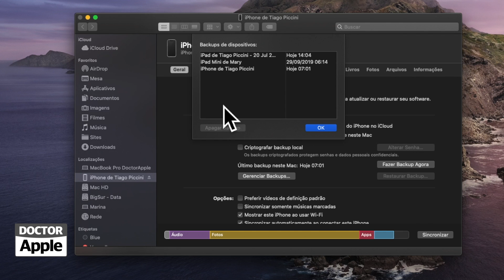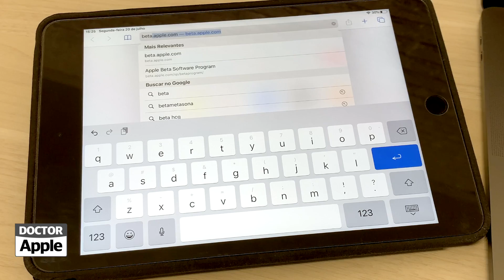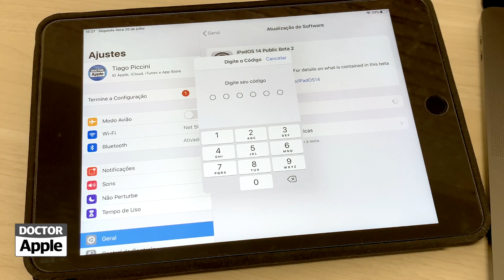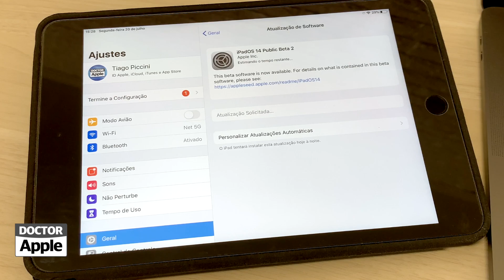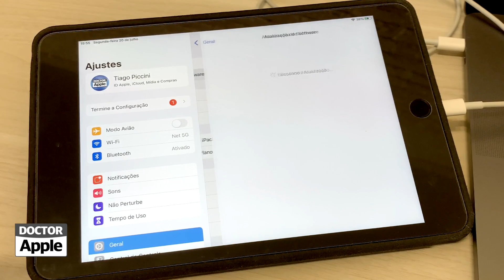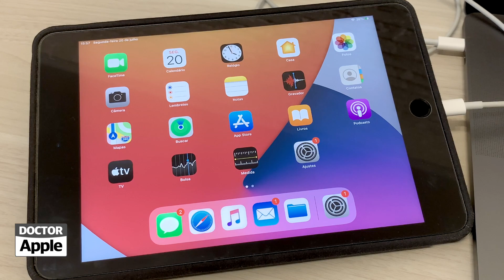Curso iPad - Como Instalar iPadOS 14 ou iOS 14 Public Beta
| Como instalar o iPadOS 14 ou iOS 14 Public Beta para testar em seu iPad ou iPhone.